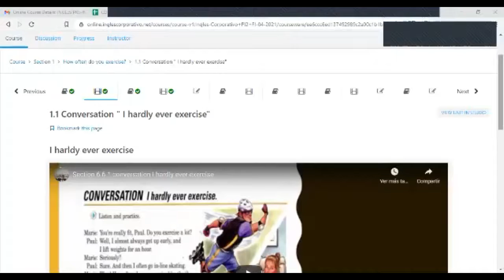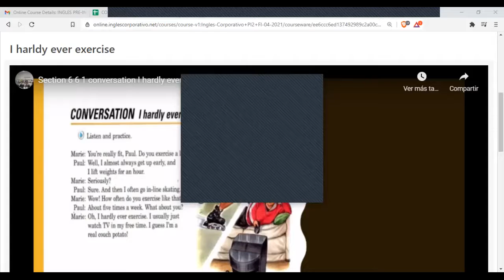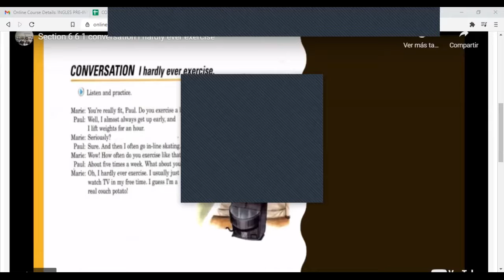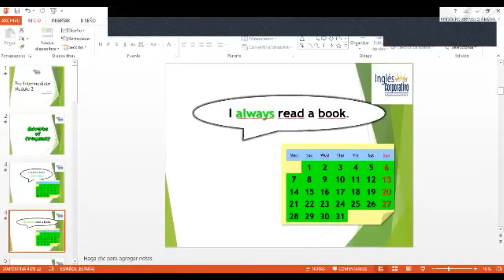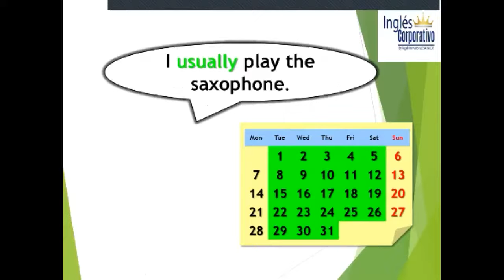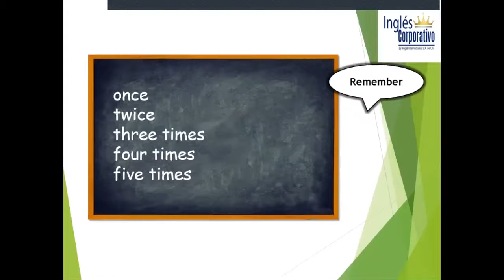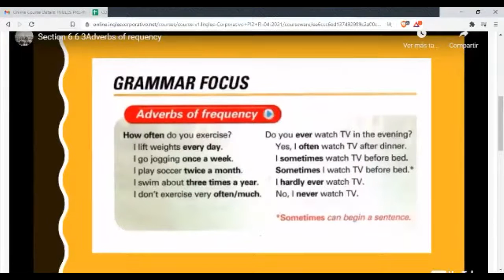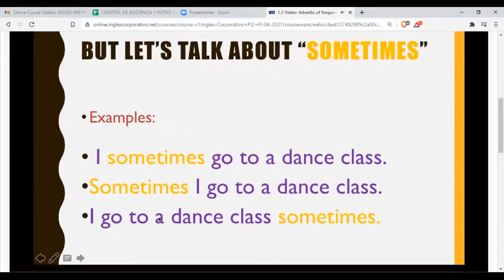Ingles Corporativo-Videoconference #1- Adverbs of frequency.